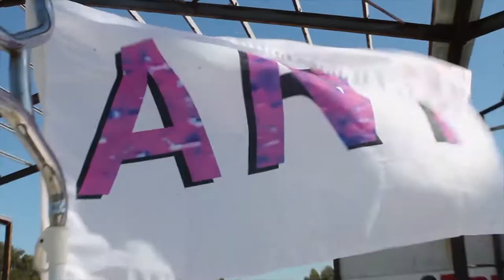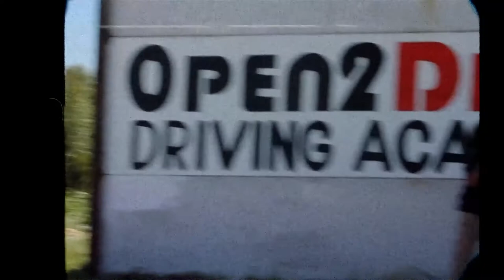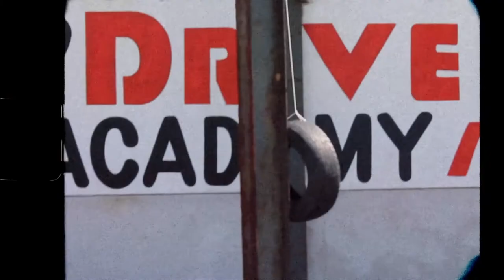Practice 2 (2020) by ANY the Artist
Practice 2 (2020) is the second exhibition by ANY the Artist in collaboration with Midpoint Colonition, Unknown and Different.
filed and edited by Joshua Abrahams
directed by ANY